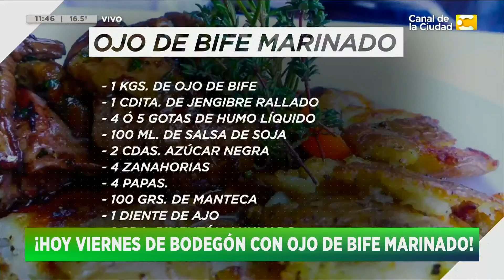Receta: Aprendemos a maridar un ojo de bife con Claudio Guarnaccia (Parte 1) Hoy Nos Toca a las 10